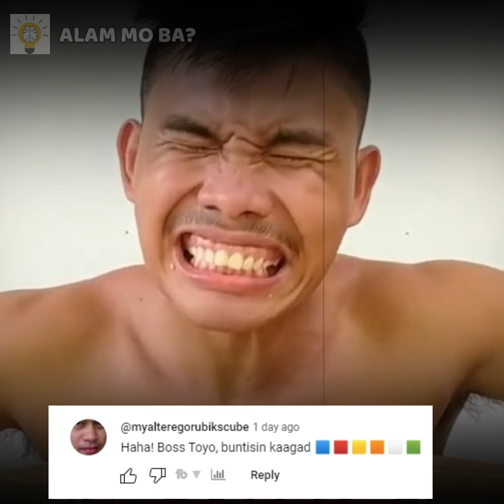BOY TAPANG NABUNTIS ANG BAGONG GIRLFRIEND